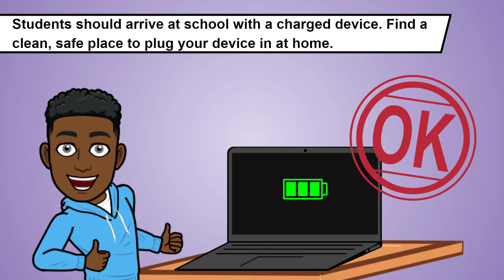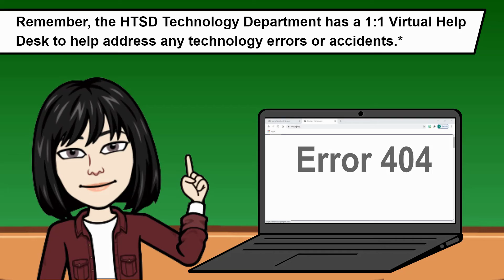HTSD+Me video #9: "Taking Care of Your District-issued Device"